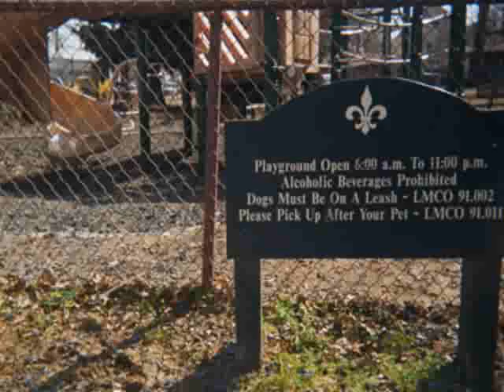Patterson Playground and Dog Park